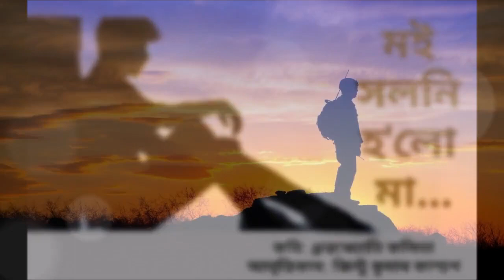Moi Xoloni Holu Maa (মই সলনি হ'লো মা) | Assamese Poem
কবিতা : মই সলনি হ’লো মা

কবি : ধ্ৰুবজ্যোতি কলিতা
আবৃত্তিকাৰ : জিন্টু কুমাৰ কাশ্যপ

This vdo is made purely for entertainment;
If you believe your copyright is being infringed by this video or you want your song to be removed, send me an email at and the video will be removed as fast as possible.